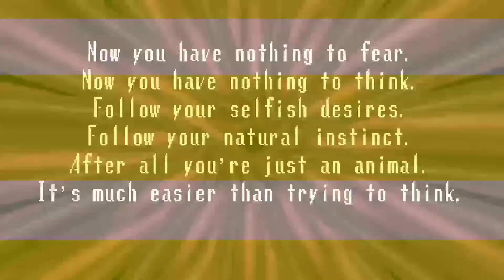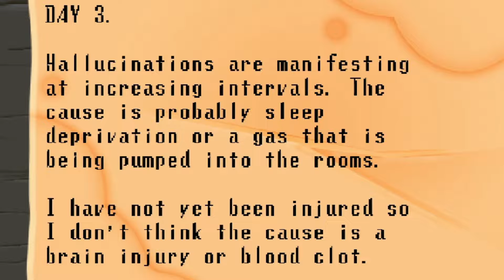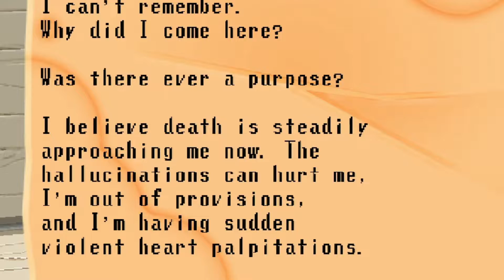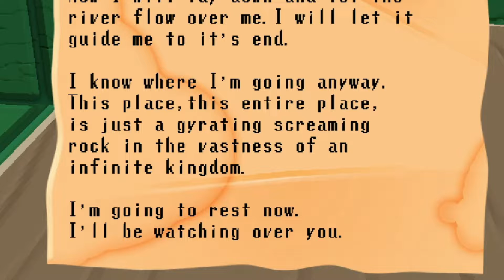I DO NOT LIKE THIS WALKING CRAB PARASITE THING | Spooky's Jump Scare Mansion (Rooms 600-700)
The road to room 1000 continues with us making it to room 700, and I must say, 600-700 was the easiest 100 rooms I ever went through.

Hope you guys enjoy the video and I will see Ya'll whenever I see Ya'll :D